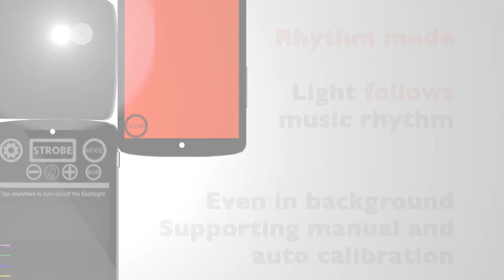Disco Music Strobe Light - Now available on Google Play for Android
Download:
Pro

At a party, concert or with friends, this app will be your perfect companion!

Disco Music Strobe Light is a flashlight with many advanced functions such as:
● Stroboscopic light following music rhythm (both screen and flash, supporting manual and auto calibration);
● Play of light on screen in Rhythm mode;
● Manually adjustable Stroboscopic light (both screen and flash);
● SOS mode (both screen and flash);
● Flashlight (both screen and flash);
● Background function with convenient notifications;

The application will also work on devices without flash led, on both smartphones and tablets;